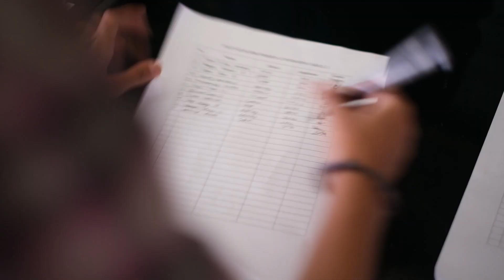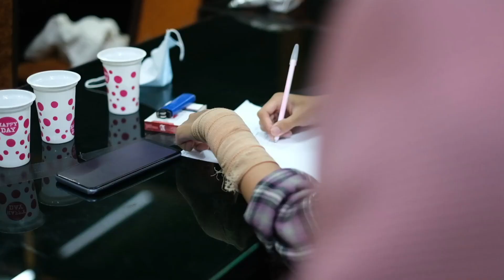AFTER MOVIE UPSKILL 1 (2023)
Halo sobat Sineass!! ✨

Terimakasih kepada seluruh anggota dan alumni UKM Graha Sinema yang telah mengikuti acara Upgrading Skill #1 secara Offline, yang diadakan pada 23 Februari 2023.
Tak lupa juga kami mengucapkan terimakasih kepada pemateri:
1. Rafa Daniela
Sebagai pemateri Script
2. Robi’atul Adawiyah
Sebagai pemateri Sutradara
3. Naja Fatimah Setyanoer
Sebagai pemateri Talent

Semoga ilmu yang disampaikan oleh pemateri bisa bermanfaat ✨

Line : @dgz8370h
Facebook: Graha Sinema Untag Surabaya